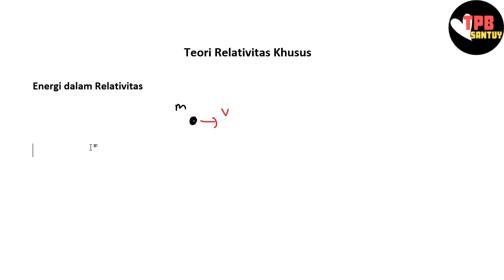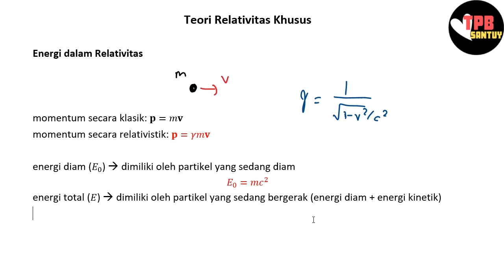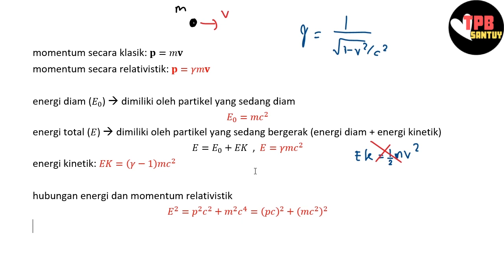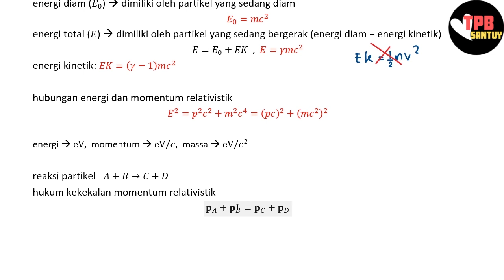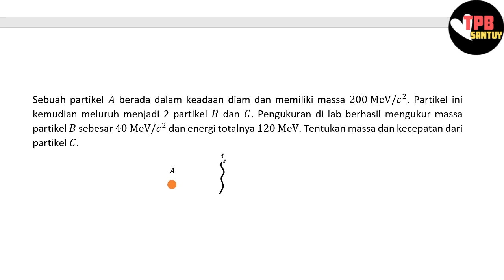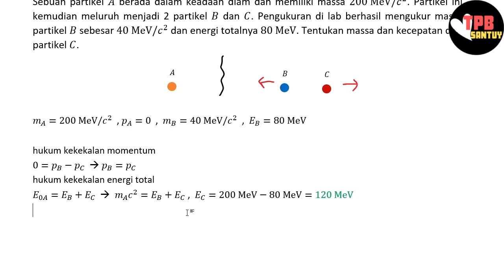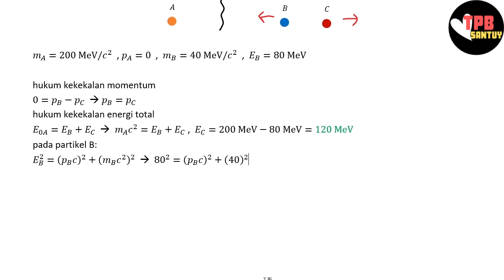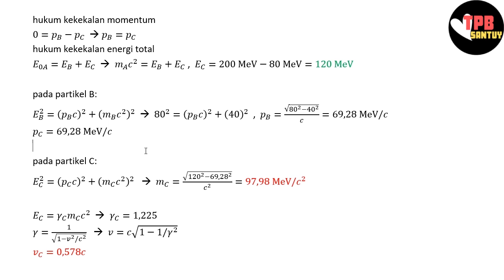Energi dalam Relativitas | Relativitas Khusus | Part 5 | Fisika Dasar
Video ini dibuat untuk menemani kalian dalam mepelajari dan memahami materi Fisika Dasar dalam topik Relativitas Khusus, khususnya mengenai definisi energi diam, energi total, energi kinetik, momentum, dan perhitungan reaksi partikel dalam ranah relativitas. Semoga membantu yaa!

Keep learning!!
TPB Santuyy~